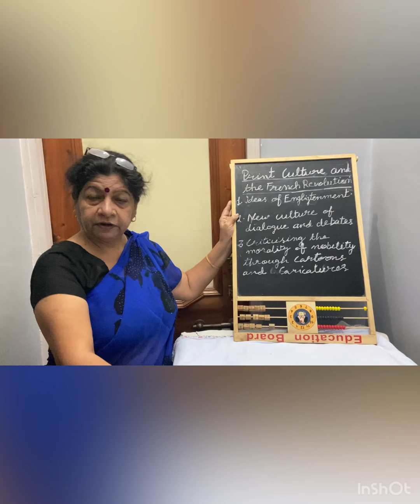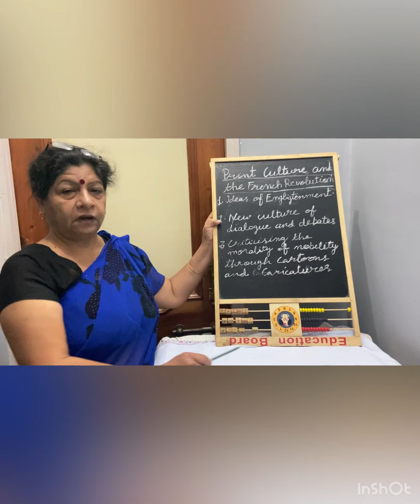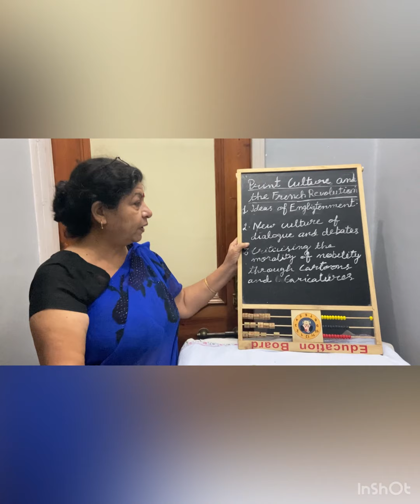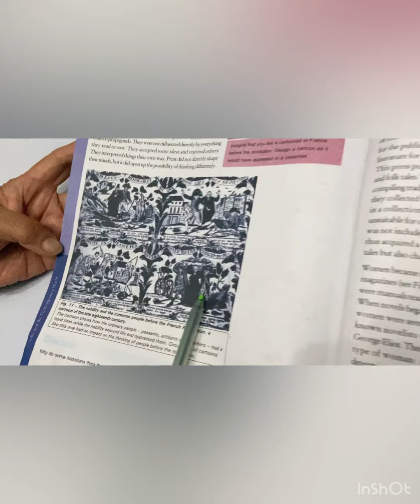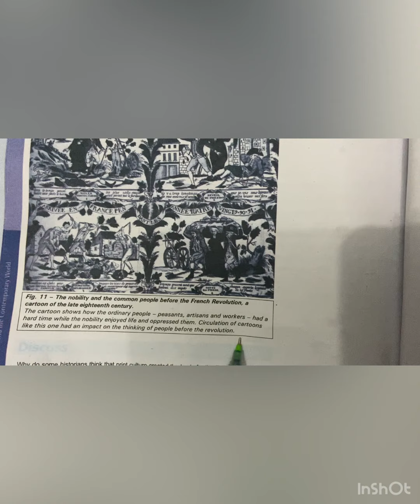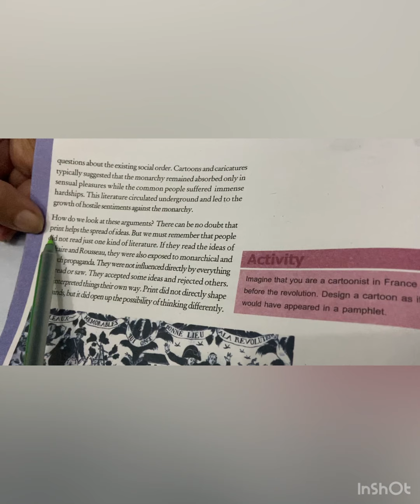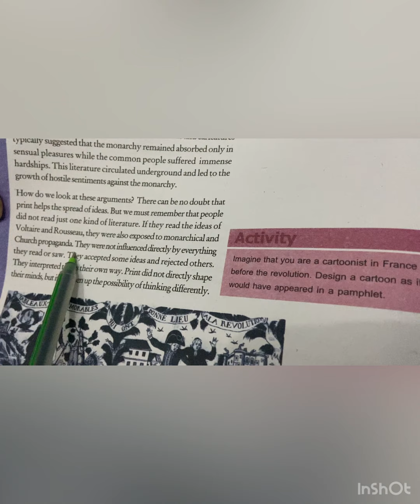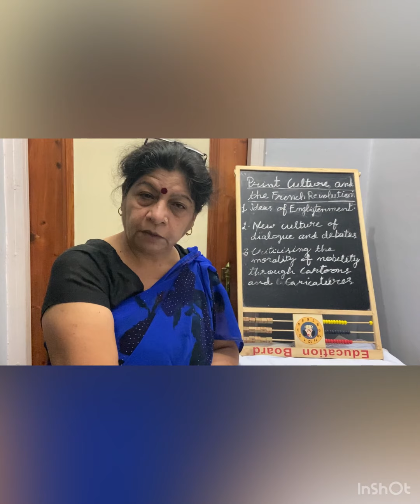10th History lecture by Mrs Nisha Sharma